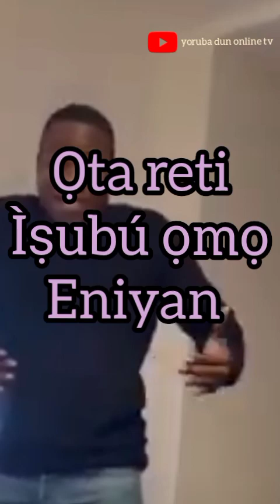CHIEF SUNDAY IGBOHO DANCING STEP WITH HIS FAMILY IN GERMANY#entertainment